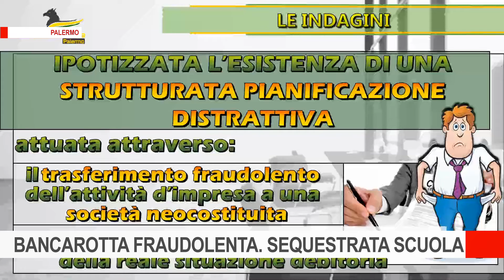Bancarotta fraudolenta e falso in bilancio. Sequestrata scuola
Bancarotta fraudolenta, autoriciclaggio e falso in bilancio. La Guardia di Finanza di Palermo ha eseguito 2 misure cautelari e sequestrato un istituto scolastico.